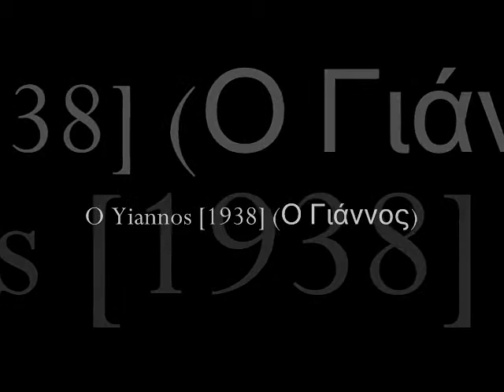O Yiannos [1938] (Ο Γιάννος)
Yiorghos Papasidheris (Γιώργος Παπασιδέρης)
Yiorghos Papasidheris [Papasideris] Vol. 2 / Singers of Greek Folk Song in 78 rpm / Recordings 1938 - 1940
Γιώργος Παπασιδέρης [Παπασιδέρης] Vol. 2 / Τραγουδιστές του ελληνικού τραγουδιού στις 78 στροφές / Ηχογραφήσεις 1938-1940

Buylinks

Tracklist

1. Kato stou Valtou ta horia [1938] (Down in the Valtou villages)
Yiorghos Papasidheris

2. Floghera [1938] (Reed flute)
Yiorghos Papasidheris

3. Saranta palikaria [1938] (Fourty young men)
Yiorghos Papasidheris

4. O Yiannos [1938] (Yiannos)
Yiorghos Papasidheris

5. Pethane o Vlachos [1938 (The Vlach man died)
Yiorghos Papasidheris

6. Dhio mavra matia aghapo [1939] (I love two black eyes)
Yiorghos Papasidheris

7. Dhimitroula [1939] (Dhimitroula)
Yiorghos Papasidheris

8. Thalassa panathema se [1939] (Dumned sea)
Yiorghos Papasidheris

9. Poulaki xeno [1939] (Foreign little bird)
Yiorghos Papasidheris

10. Triantafillia m' angathia [1939] (Rose bush with thorns)
Yiorghos Papasidheris

11. S' ena dhentri son Parnasso [1939] (In a tree on Parnassus)
Yiorghos Papasidheris

12. O Thanasoulas [1939] (Thanasoulas)
Yiorghos Papasidheris

13. Kori pou pas ston potamo [1939] (Girl who are going to the river)
Yiorghos Papasidheris

14. O Lepeniotis [1940] (Lepeniotis)
Yiorghos Papasidheris

15. Karpenisiotiko [1940] (Song of Karpenissi)
Yiorghos Papasidheris

16. Mi kles Marouso mou (Don't cry my Marouso)
Yiorghos Papasidheris

17. Mia melahrini [1940] (A brown girl)
Yiorghos Papasidheris

18. Oles i nies pantrevonte [1940] (All the young girls get married)
Yiorghos Papasidheris

19. Ti na ta kano ta flouria [1939] (What i can do the florins)
Yiorghos Papasidheris

20. Triantafillaki [1938] (Little rose)
Yiorghos Papasidheris